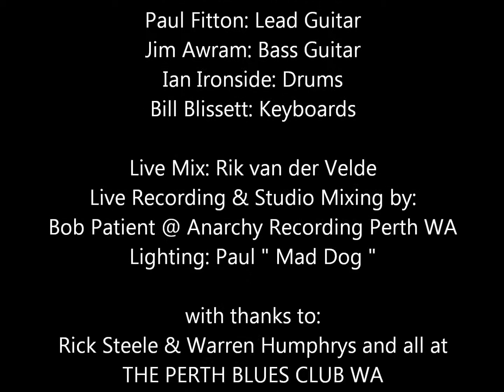ICE CREAM MAN - DAVE GILLAM & ON THE LEVEL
On The Level are Western Australia's Premier Rock Boogie Blues Band, recorded live @ The Perth Blues Club Western Australia, Icecream Man is a cover of the Van Halen version originally penned & recorded be John Brim, ON THE LEVEL are Dave Gillam: Vocals, Paul Fitton: Lead Guitar, Jim Awram: Bass Guitar, Bill Blissett : Keyboards, Ian Ironside: Drums